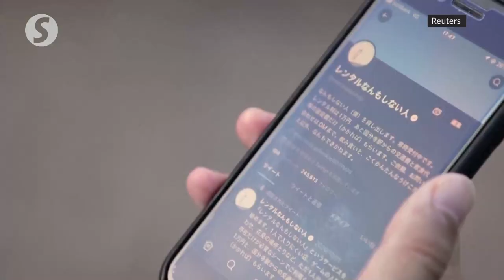Meet the Japanese man who rents himself out to 'do nothing'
Ever felt a need to have a companion alongside you to do nothing in particular, but have trouble finding one?

Shoji Morimoto, a 38-year-old man from Japan who goes by the moniker "Rental-Do-Nothing-Man", might be the answer.